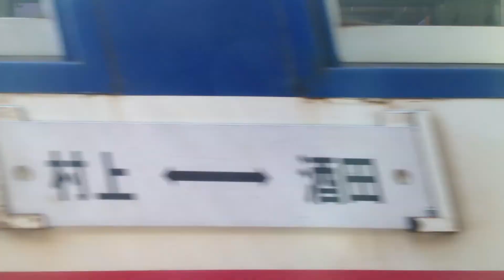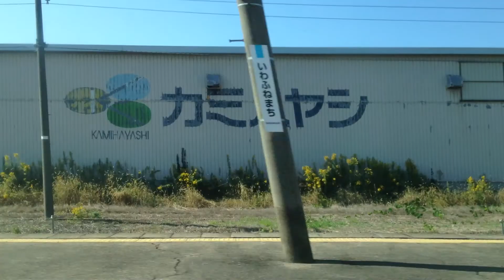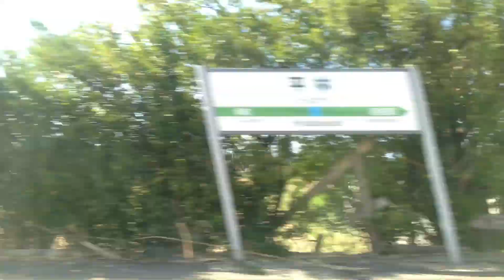特急 いなほ 8号(E653系) 車窓 村上→中条/ 羽越本線